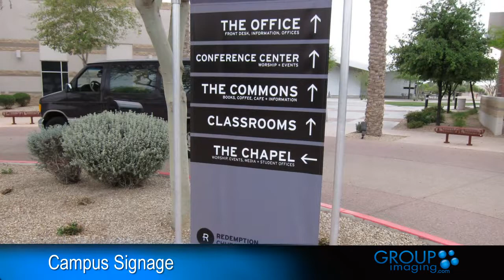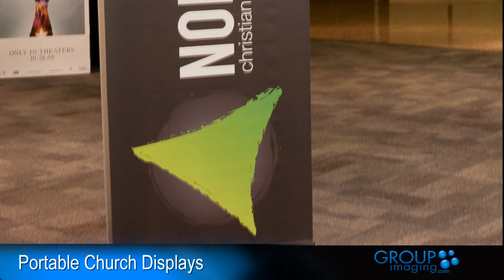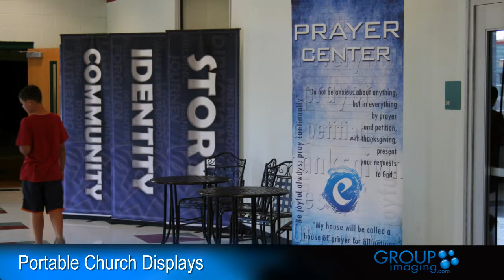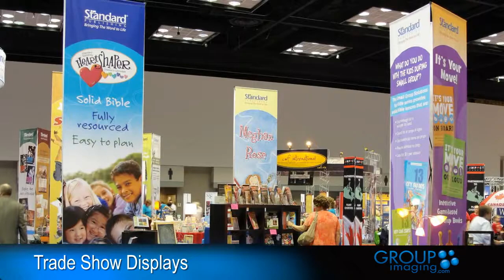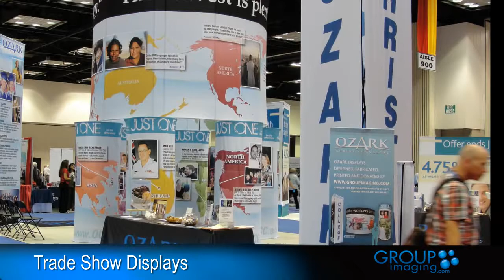Group Imaging Display Products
A short video showing some of our display products.